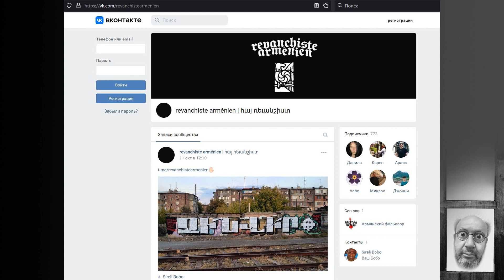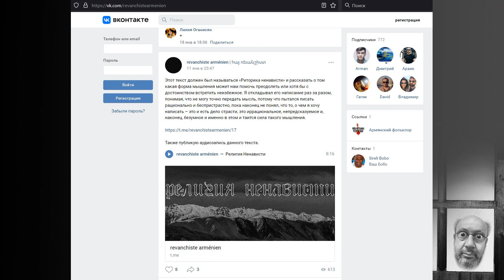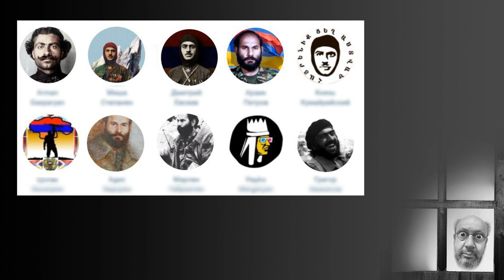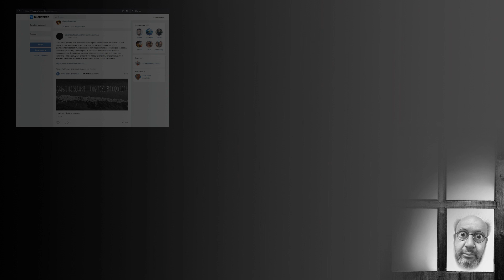Осторожно! Концентрированный яд!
РЕЛИГИЯ НЕНАВИСТИ. К чему призывает блогер "Армянский Реваншист" своих пациентов. Как Россия становится инкубатором нациков различных мастей.